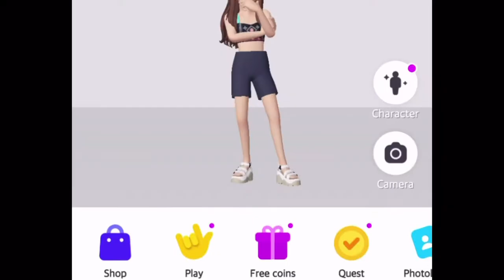Zepeto ||Ski jump